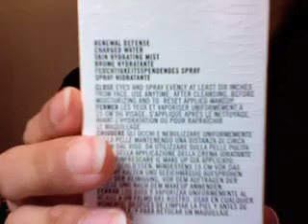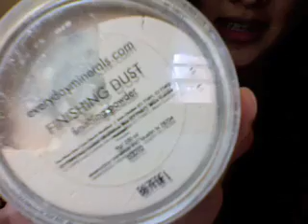Haul 3.19.2008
Just an update of what I've been up to :).